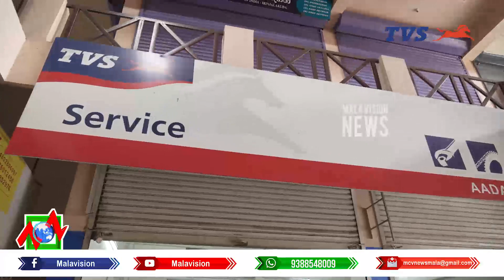ചാലക്കുടി ലിവര്‍ ഫൗണ്ടേഷന്‍ ഓഫ് കേരള ചാരിറ്റബിള്‍ ട്രസ്റ്റിന്റെ പ്രഥമ പൊതുയോഗം നടന്നു